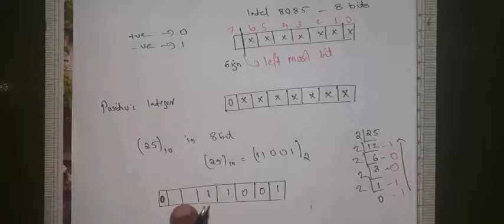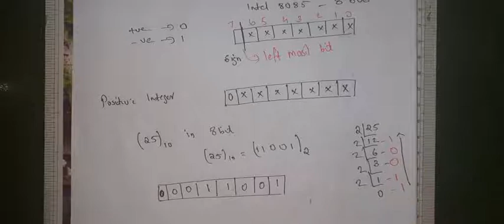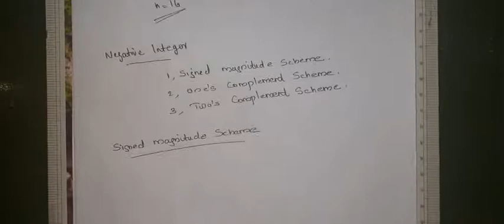Number System Part 4 Conversion of Integer to Binary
Number System
Fifth Semester B Sc Physics

Reference
Introduction to Microprocessor by Aditya P Mathur